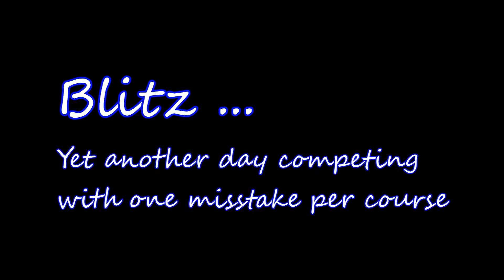Blii lägi 6dec13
3 competitions, only last one on video. Was fun! made one misstake per course, so not bad!! :)